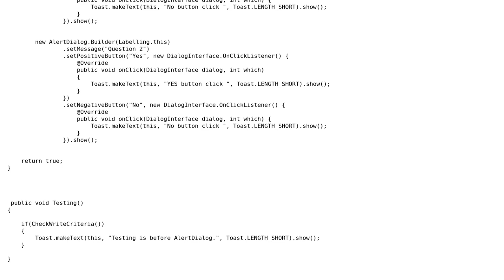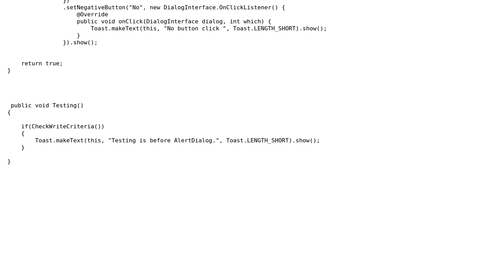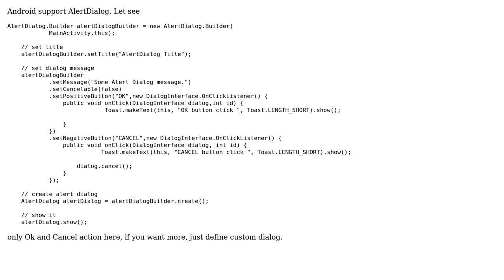Wait for Dialog box Response in Android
With thanks & praise to God, and with thanks to the many people who have made this project possible! You are responsible for your own actions.